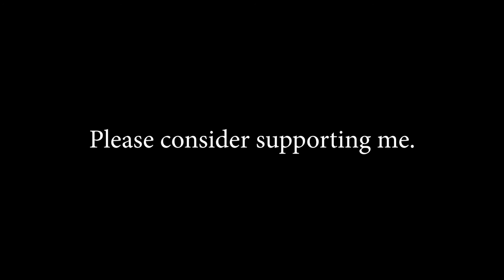(Copyright FREE Music) JackTheLion - "Midnight2020" | Synthwave | Retro Electronic | Gaming Music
synthwave mix,
synthwave 80s,
synthwave music,
synthwave remix,
synthwave type beat,
synthwave live,
synthwave radio,
synthwave chill,
synthwave ambient,
synthwave aesthetic,
synthwave album,
synthwave artist,
a synthwave mix,
a futuristic synthwave,
synthwave background,
synthwave battle music,
synthwave blade runner,
synthwave backing track,
synthwave chillwave,
synthwave cyberpunk,
synthwave copyright free,
synthwave driving music,
synthwave dance,
synthwave electro,
synthwave epic music,
synthwave for sleep,
synthwave focus,
synthwave for studying,
synthwave free copyright,
synthwave instrumental,
synthwave intense,
vaporwave music,
vaporwave mix,
vaporwave background,
vaporwave aesthetic,
vaporwave radio,
vaporwave type beat,
vaporwave remix,
vaporwave album,
vaporwave beat,
vaporwave r&b type beat,
vaporwave chill,
vaporwave car,
vaporwave compilation,
vaporwave chillwave,
vaporwave city,
vaporwave edit,
electronic music 2020,
electronic music for studying,
electronic music instrumental,
electronic music no words,
electronic music for workout,
electronic music 90s,
electronic music dance,
electronic music artists,
electronic music anime,
electronic music ambient,
electronic music awards,
electronic music amv,
electronic music bass,
electronic music best hits,
electronic music beat drop,
electronic music chill,
electronic music copyright free,
electronic music channel,
electronic music dj mix,
electronic music for gaming,
electronic music for studying 2020,
electronic music for work,
electronic music for studying concentration,
electronic music festival,
electronic music for exercise,
electronic music genres,
electronic music gaming,
synth music 80s,
synth music instrumental,
synth music stranger things,
synth music dark,
synth music for sleep,
synth music for studying,
synth music video,
synth music no copyright,
synth music ambient,
synth music artists,
synth music beat,
synth music background,
synth music bands,
synth music blade runner,
synth music copyright free,
synth music chill,
synth music compilation,
synth music calm,cool synth music,
synth background music no copyright,best synth music ever,electronic synth music,emotional synth music,80s electronic synth music,
copyright free music for twitch,copyright free music for montages,
copyright free music for streaming,copyright free music for gaming videos,